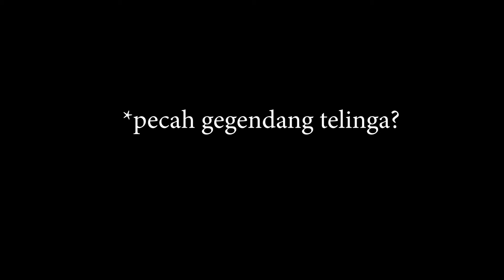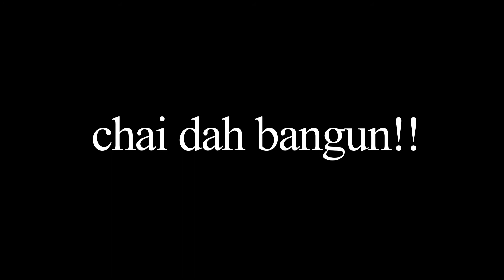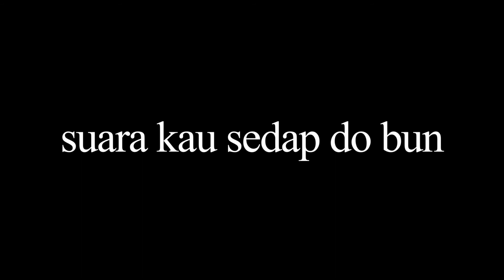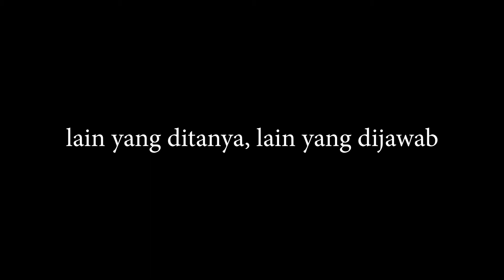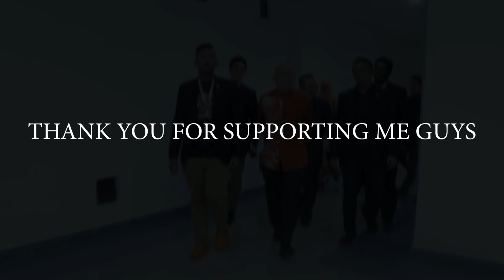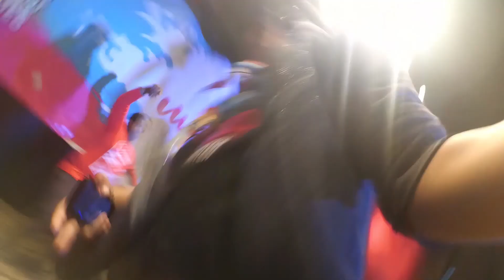Kami ada milo ! (UNITENWOW V : The Celebration Vlog Day 2) #002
Murni dah tutup? Apa jadi dengan Kelompok Murni? Bagi sesiapa yang terlepas UNITENWOW V : The Celebration yang lalu, saksikan vlog pertama kami.